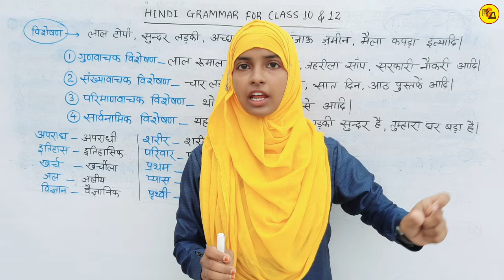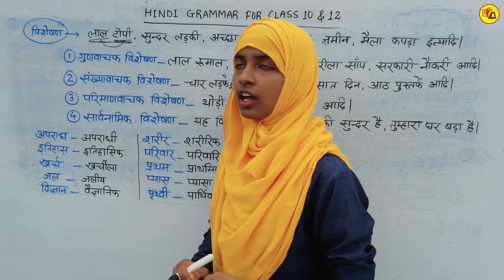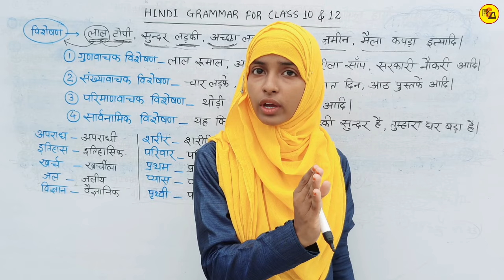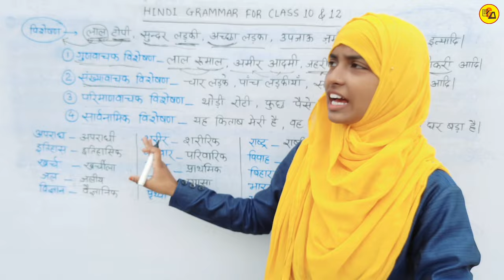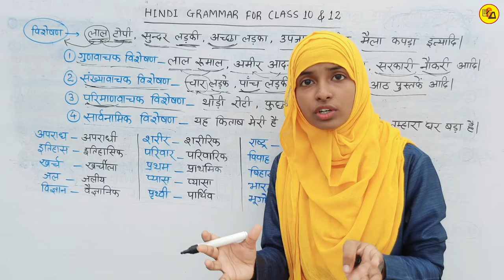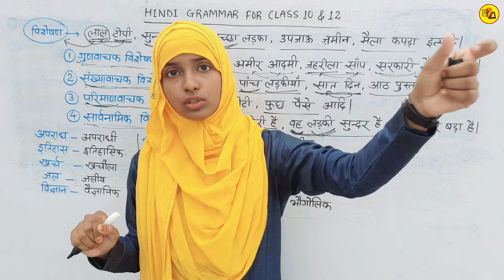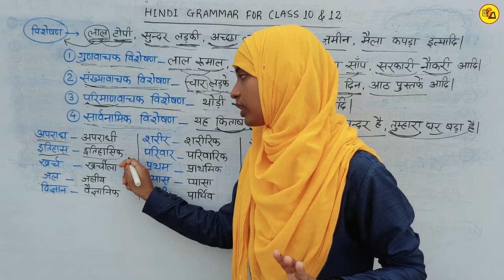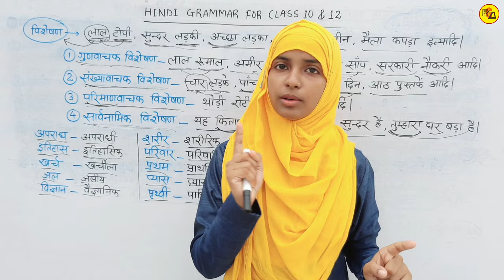Class 10_12 Hindi grammar | Adjective in Hindi grammar | विशेषण और उसके प्रकार | Muskaan mam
Tittle Info.
Important Hashtags:-
Hindi grammar
Hindi vyakaran
Gyapan Academy
Muskaan mam